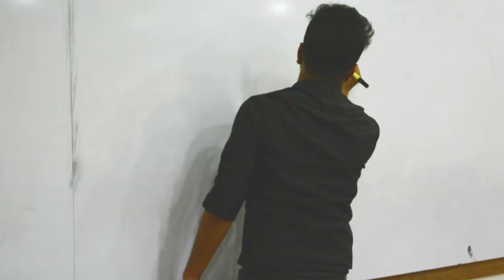Pharma Fest 2019 Teaser Trailer!